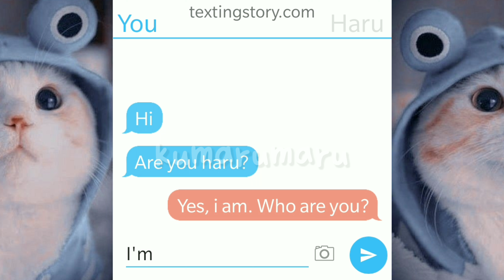🎥 My Crush Who knows everything about me? ⚧ Gacha club romance mini movie ▶ Gcmm Original 🎬 Subtitle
⇢ Description : i have a new slice of life gacha club movie. it's called My Crush Who knows everything about me? ⚧ Gacha club romance mini movie ▶ Gcmm Original 🎬. If you like gacha club mini movies, this gacha club romance mini movie (gcmm romance) is recommended for you. This is a gacha club subtitles movie. if you don't see your subtitle, please let me know in comment.

♡(*°▽°*)𝐇𝐞𝐥𝐥𝐨! 𝐢'𝐦 𝐊𝐮𝐦𝐚𝐫𝐮❁

🎦Recommended to be watched 𝕚𝕟 ℍ𝔻 720p or 4K Ready.

𝘀𝗶𝘀𝘁𝗲𝗿𝘀 𝗰𝗵𝗮𝗻𝗻𝗲𝗹! (ง'̀-'́)ง

ఌ︎𝐼𝑏𝑖𝑠𝑝𝑎𝑖𝑛𝑡 𝑥
ఌ︎𝑘𝑖𝑛𝑒𝑚𝑎𝑠𝑡𝑒𝑟
𝒾 𝓂𝒶𝒹ℯ 𝒾𝓉 𝓌𝒾𝓉𝒽 𝓁ℴ𝓋ℯ ❥︎

Video's title is 🎥 My Crush Who knows everything about me? ⚧ Gacha club romance mini movie ▶ Gcmm Original 🎬.

🎦 Video's metatags are gacha club romance mini movie, gcmm original, gacha club original movies, gcmm romance, gacha club mini movies, glmm, gacha life mini movies, slice of life gacha, glmm unordinary, glmm indonesia, and gacha club indonesia.